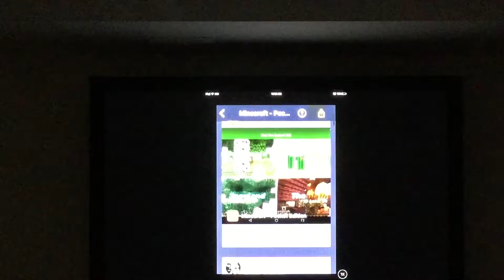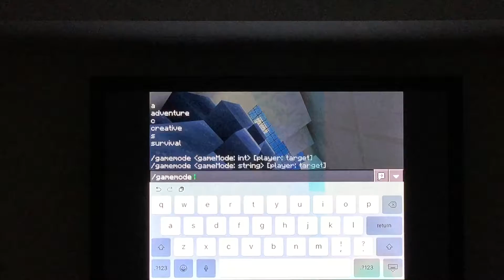Minecraft FIND THE BUTTON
I really couldn't find the buttons they are really hard